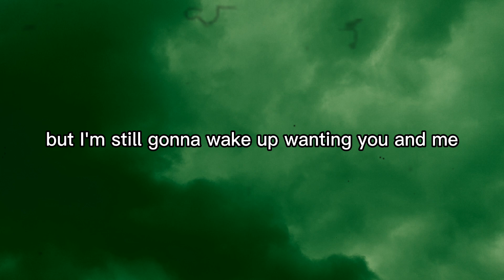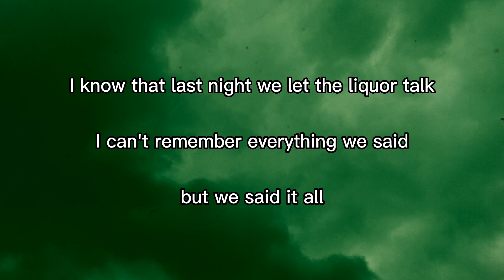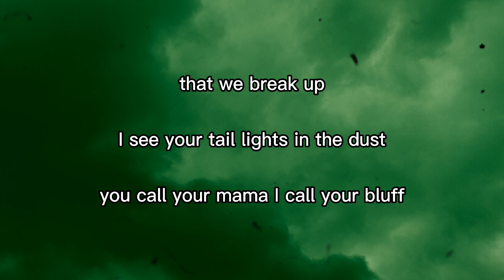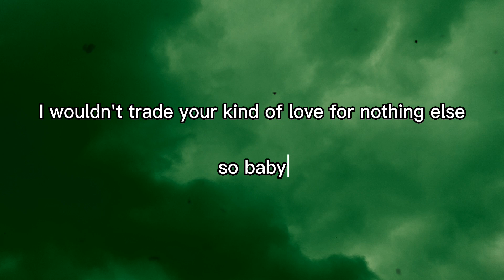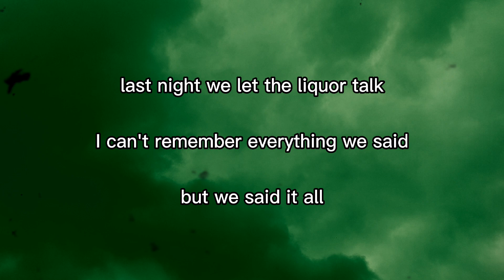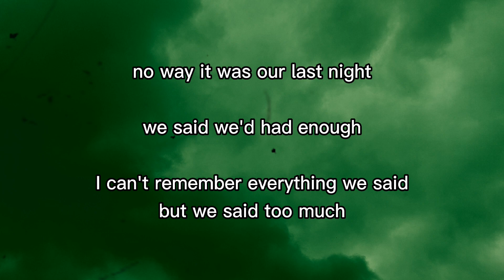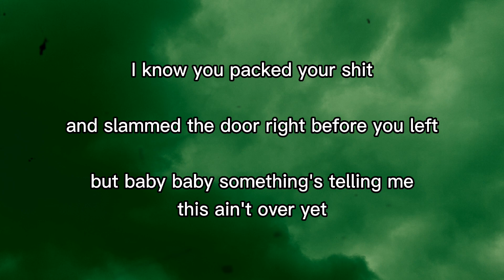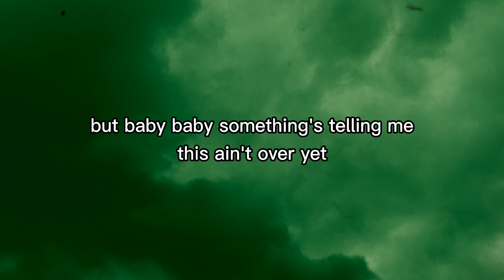Last Night - Morgan Wallen - Lyrics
Morgan Wallen performing "Last Night" from the new album "One Thing At a Time".

LICENSES
SOLAR Music Rights Management, AMRA, MINT_BMG, UNIAO BRASILEIRA DE EDITORAS DE MUSICA - UBEM, LatinAutor, AMRA BR, LatinAutorPerf, ASCAP, BMI - Broadcast Music Inc., LatinAutor - SonyATV, and 13 Music Rights Societies